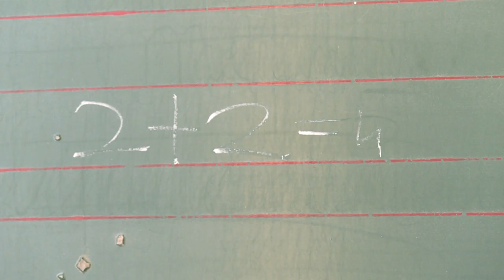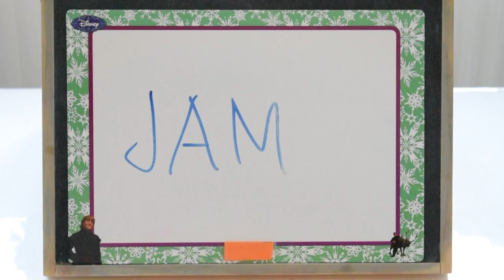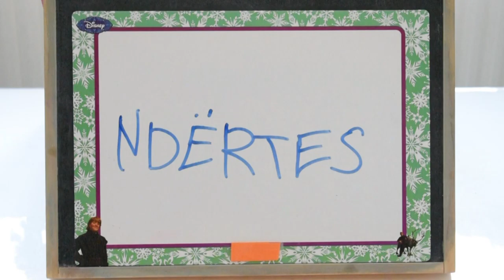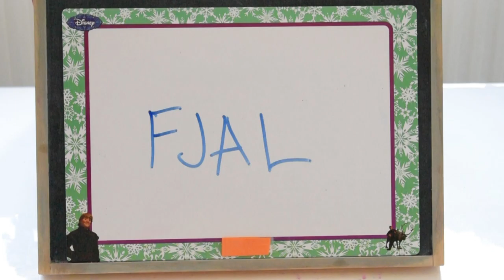E Drejte apo e Gabuar - Në shkollë